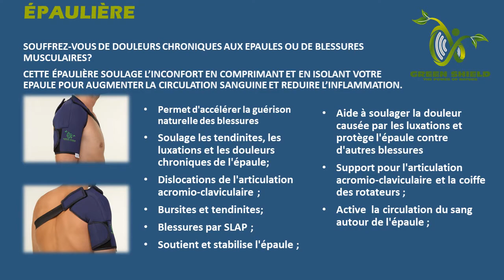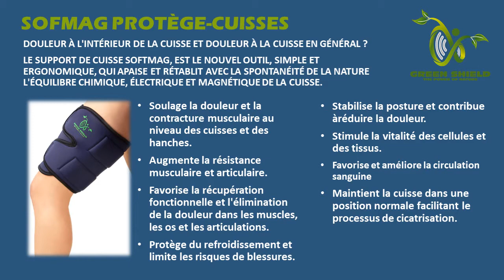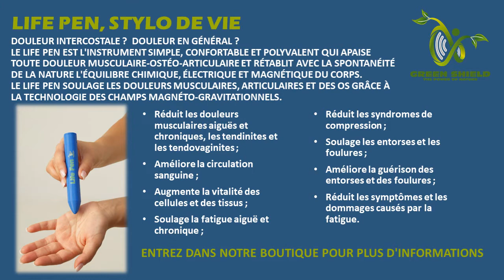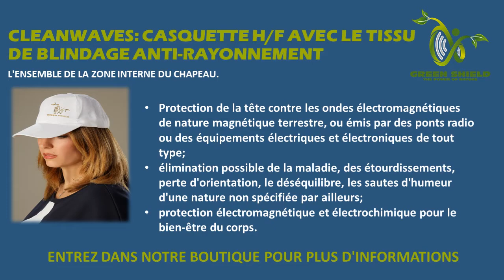ESSENCE PLASMA PRÉSENTATION DES PRODUITS GREEN SHIELD - LUC HATTERLEY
La technologie SoftMAG offre une alternative naturelle aux outils normalement utilisés pour soulager la douleur causée par les changements structurels des tissus et l'inflammation. Le soulagement est rapide et naturel. Des dispositifs médicaux (certifiés classe 1), reconnus efficaces par de nombreux utilisateurs.